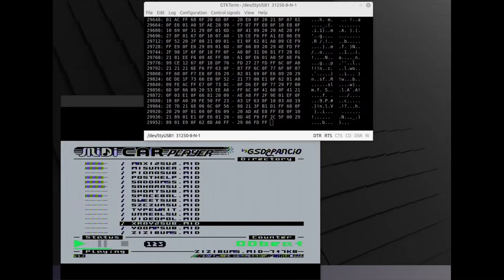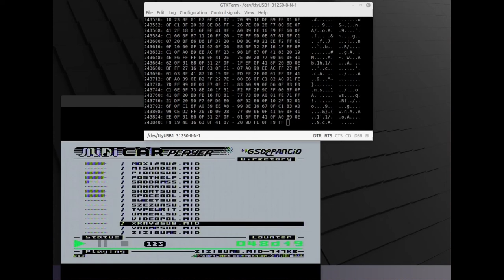POKEY2MIDI and MIDIcar Player (ZIZIBUM)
MIDIcar playing conversion  from POKEY to MIDI (experimental)